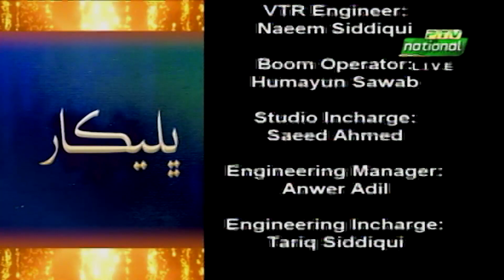BHALIKAAR | 6th MAY, 2023 | PTV NATIONAL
Produced by : Zulfiqar Ali Sanjrani ||

 Host: Agha Rafai